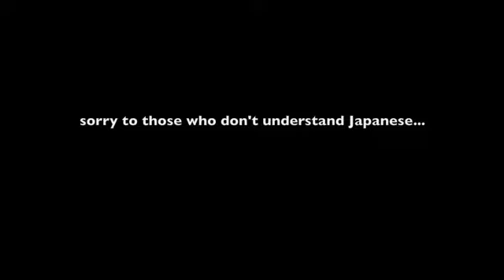Singing and drinking